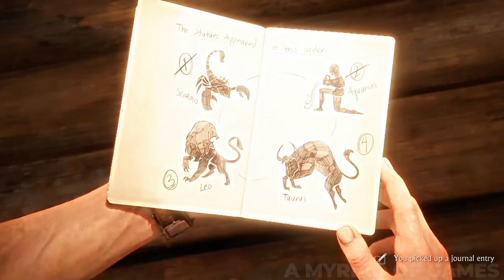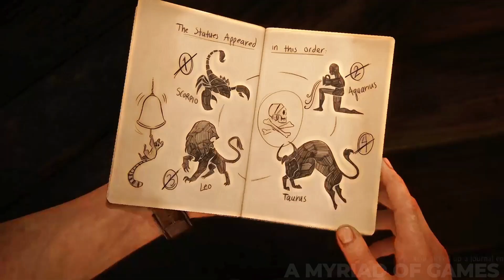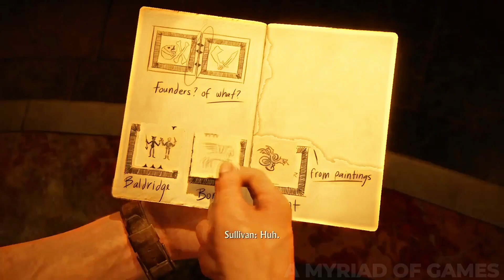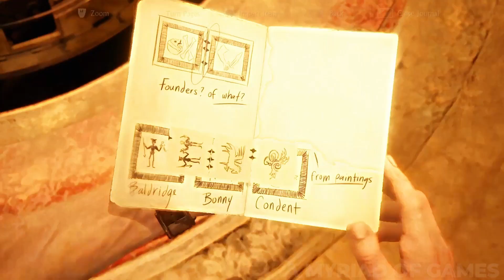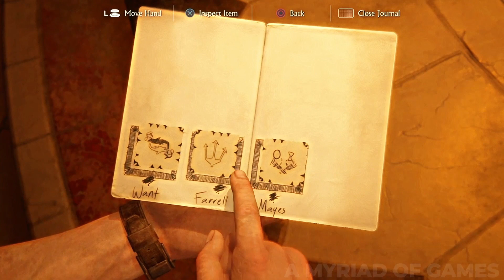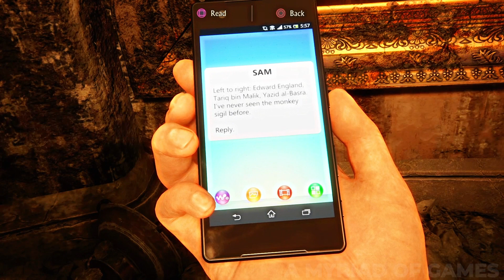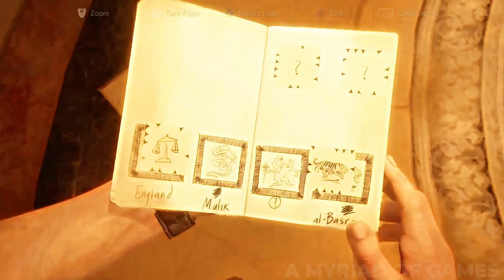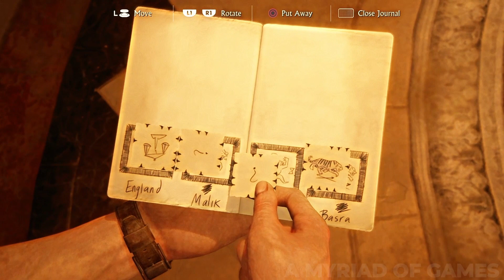Uncharted 4 A Thief's End Gameplay Walkthrough Part 11 - The Clocktower [1080p HD] - No Commentary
Uncharted 4 A Thief's End Walkthrough Part 11 will include the full Uncharted 4 Gameplay. This Uncharted 4 Gameplay is recorded in 1080p and will include the full game, all endings and all boss fights.

The main character of Uncharted 4: A Thief's End is Nathan "Nate" Drake, a veteran adventurer and explorer who, following the events of Uncharted 3: Drake's Deception (2011), has retired from fortune hunting alongside his wife Elena Fisher, a journalist, to a more normal life, and taken up employment with a salvage company in New Orleans. The game introduces Samuel "Sam" Drake, Nate's older brother, who was presumed dead. Drawn back into his old life of adventure by his brother, Nathan is aided by his longtime friend, fellow adventurer, mentor and father figure Victor "Sully" Sullivan. Their journey to find and recover the long-lost treasure of pirate Henry Avery brings them into conflict with wealthy and dangerous businessman and treasure hunter Rafe Adler, his partner Nadine Ross who runs the private military company Shoreline, and drug lord Hector Alcazar.